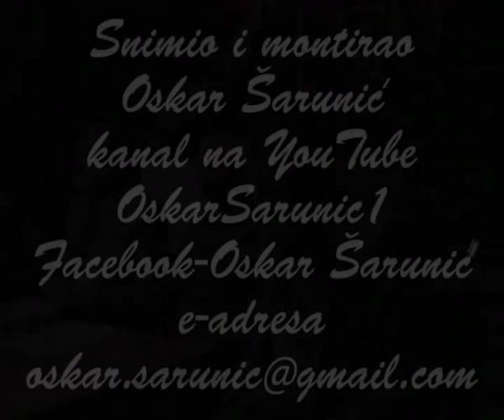ŽIVJELA NAM ANTIFAŠISTIČKA TJ. BRANITELJSKA HRVATSKA.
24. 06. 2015. dvorana Udruge specijalne policije iz Domovinskog rata, Trg žrtava komunizma i fašizma 1, Zagreb, 19h.
Predstavljanje knjige akademika Josipa Pečarića:
Knjigu su predstavili:
akademik Dubravko Jelčić
Dr. sc. Stjepan Razum, predsjednik Društva za istraživanje trostrukog logora Jasenovac
Dr. sc. Damir Pešorda, kolumnist
Mate Kovačević, kolumnist
i autor